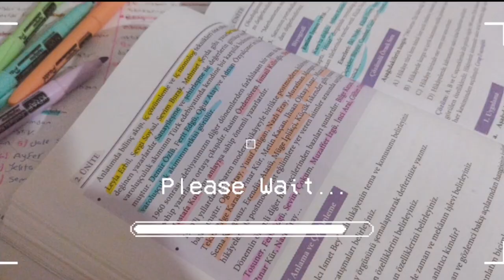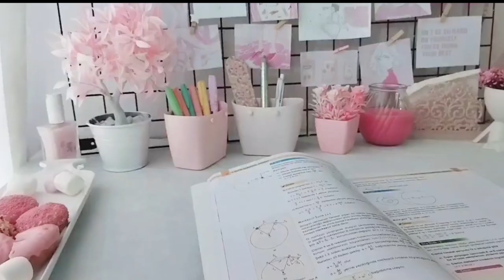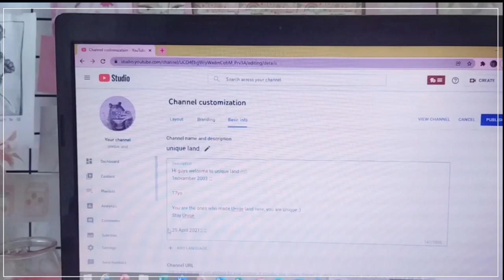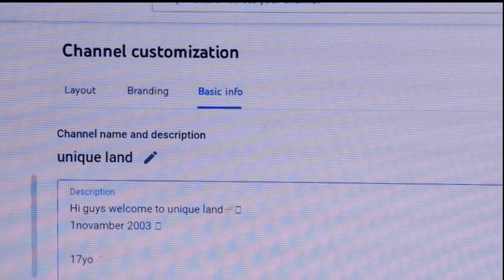aesthetic vlog🍭 strawberry milkshake ASMR 🍓what should Ido when Iam stressed 😬 mini birthday vlog 🎂🎉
Hello, I'm back after a long time :)
Honestly, I am really study very hard for the university entrance exam, I have no time to upload and create a vlog.
After entering the university, I will makr different blogs.
 Please wait for me.

video edit app; vllo
photo edit app: PicsArt , foodie , Ponto
Song ;Gone pino , Moana piano
Anne Marie birthday remix